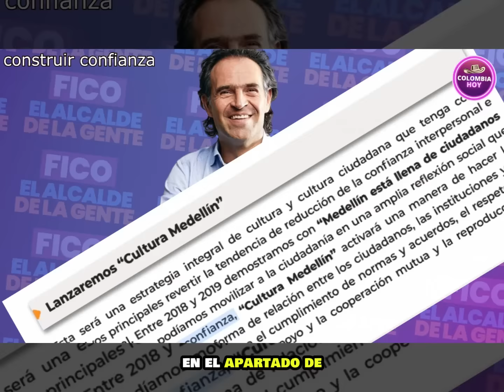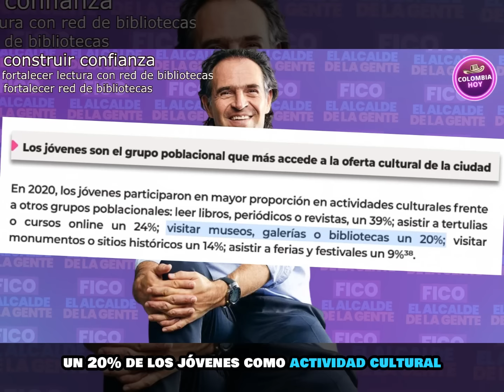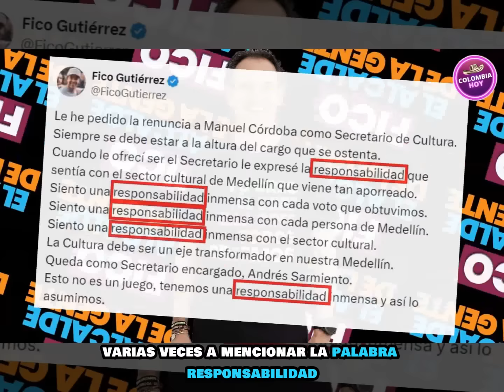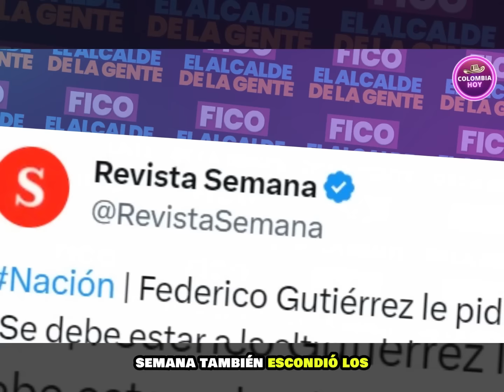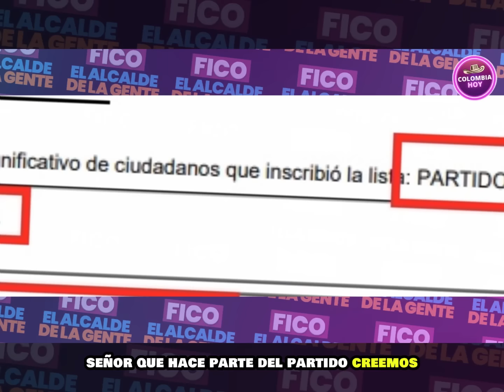Secretario de Fico le boleteó las malas Mañas y le tocó echarlo